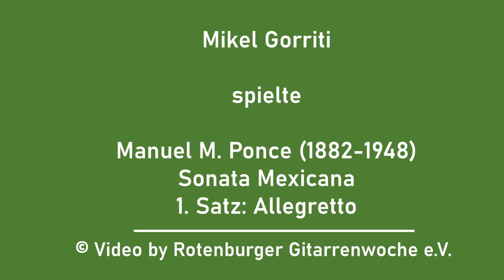RGW 2022-Mikel Gorriti spielt M.Ponce - Allegretto aus Sonata Mexicana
40 Jahre Rotenburger Gitarrenwoche 2022

Mikel Goritti spielt

Manuel Ponce
Aus der Sonata Mexicana: 1. Satz / Allegretto

Video: Heike Krause
© Video by Rotenburger Gitarrenwoche e.V.